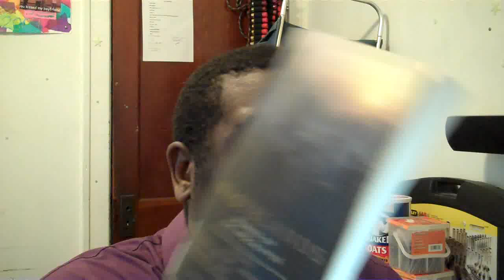Effects of Joblessness! Retail Sales DOWN! Illegal Gun Control!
Video commentary about the latest news including the effects of unemployment in America, disappointing retail numbers, a study showing medical negligence, Obama's declining approval ratings and Flint, Michigan's illegal gun control ordnance.

U.S. retail sales fall 0.5% in June

Singapore expects GDP to grow up to 15 pct in 2010

Flint had highest aggravated assault rate in 2009; City looks to solve violence issue

Flint moves forward on gun control ordinance change, despite fears of increased violence

Are the jobs gone for good?